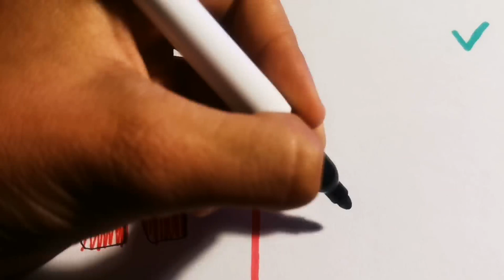DOs & DON'Ts Drawing AMONG US In 1 Minute CHALLENGE!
In this video I will tell you how to easily and step by step draw a drawing for beginners)) Or here will be a selection of my best drawings.

About this channel:
This channel can teach you how to draw, paint, be a designer. Here I post videos on a daily basis on how to draw different drawings step by step step by step. Basic drawings: 3d Illusions, Drawing portraits, Drawing characters, Drawing with a pencil, cartooning, acrylic painting tutorial, how to draw a notebook, doodle, Basic drawings, Line art, paper craft, diy, Oil pastel drawing, Single point perspective, Color drawings, 3D art
, Realistic drawing, etc. Also various characters from popular games, films. Crafts, diy you can watch on this channel.

academy
traditional drawing
painted illusions